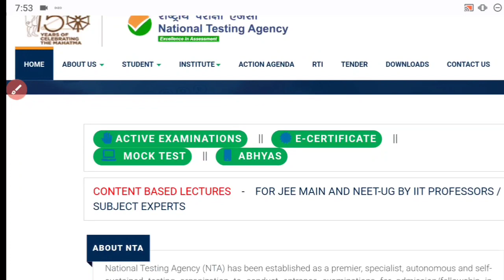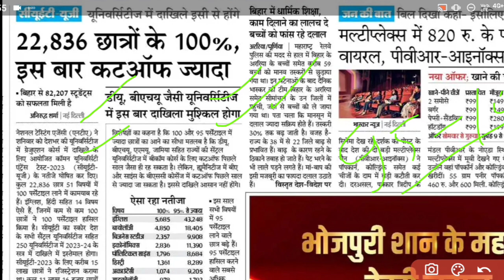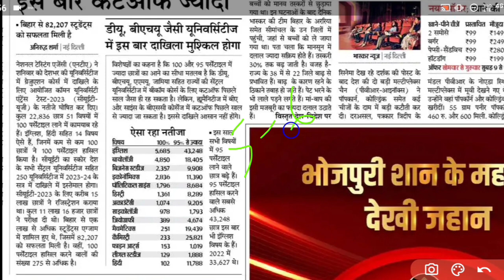cuet ug bhu/jnu/amu/जामिया admission cut off 2023 jari|cuet ug counselling schedule 2023 jari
cuet ug result 2023 jari
kab aayega cuet ug result 2023
cuet result 2023 kab ayega
kaise check kare cuet ug result 2023 step by step
how to download cuet ug result 2023
how to check cuet ug result 2023 step by step process
finally cuet ug result 2023 declared today
aagya cuet ug result 2023
aise kare check cuet ug result 2023
cuet ug final cut off declared today 2023
cuet ug final cut off 2023 jari
cuet ug bhu admission cutt off 2023 jari
cuet ug jnu admission cut off 2023
cuet ug du admission cut off 2023
cuet ug result 2023 official announcement